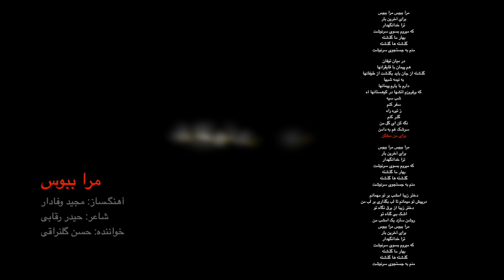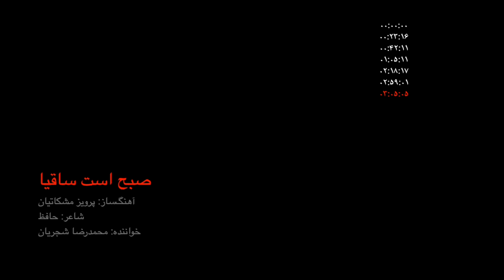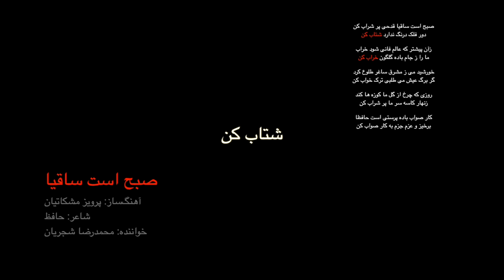چیدمان چهارم: چهار مینیاتور - حسین حدیثی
فرم‌های مینیاتوری، قطعات موسیقی کوتاهی هستند که بریده‌هایی از فرم بزرگ‌تر را ارائه می‌دهند. این قطعات بسیار مختصر هستند، اما به گزینشی آگاهانه از تغییرات و ایده‌های اصلی یک اثر بزرگ اشاره دارند. خلاصه کردن یک تصنیف به چهار مصرع (مرغ سحر)، استفاده از تم‌های اصلی (مرا ببوس)، حذف تمام مصرع‌های زوج (امشب شب مهتابه) و گزینش سلیقه‌ای (صبح است ساقیا)، چهار نمونه‌ از فرم مینیاتوری در چیدمان چهارم هستند.